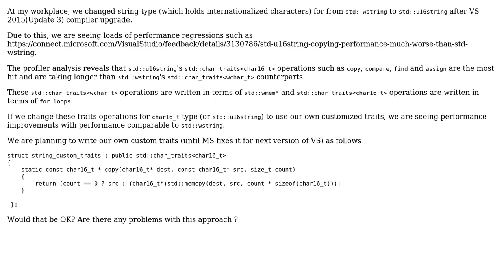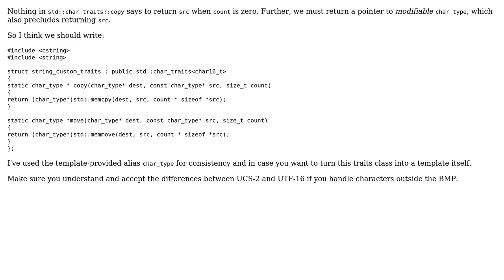VS 2015 std::char_traits‹char16_t› operations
With thanks & praise to God, and with thanks to the many people who have made this project possible! | Content (except music & images) licensed under CC BY-SA | Music | Images & others | With thanks to user Toby Speight user Recker and the Stack Exchange Network Trademarks are property of their respective owners. You are responsible for your own actions.